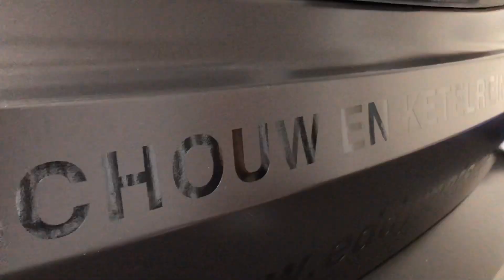BMW X5 Silky dark basalt carwrap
This brand new BMW X5 Hybrid  came in for a colorchange to a new color,  Satin Dark Basalt.

Watch why we suggest buying a black car if u are getting it wrapped.

To protect the wrap, we add an XPEL Fusion Plus Ceramic coating.